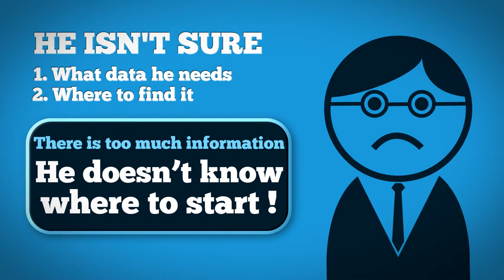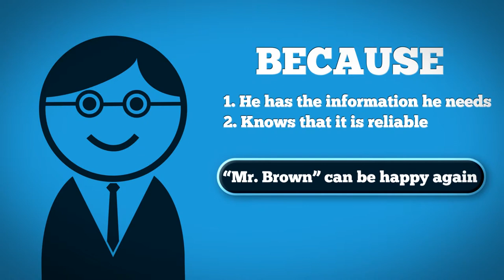Team Analytics Video Promo